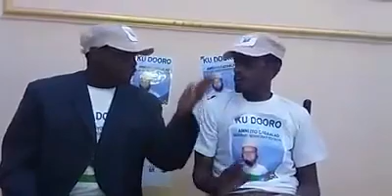Ali bugey oo u heesey mukhtaar roobow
Bulle media show